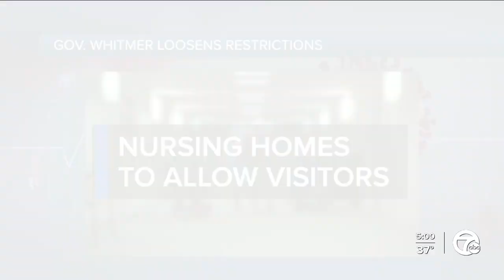Whitmer relaxes COVID-19 restrictions in Michigan, increases capacity for restaurants & businesses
Governor Gretchen Whitmer plans to relax COVID-19 restrictions for restaurants and businesses this Friday.